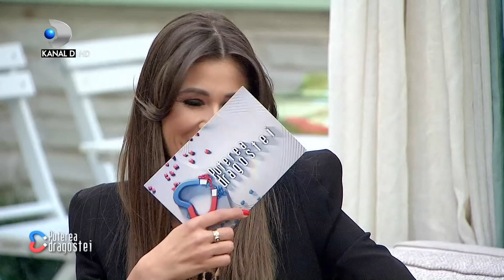Izabelle si Alexandru, intalnire in camera rosie! Daiana l-ar fi preferat pe Codrut, nu pe Rares...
Izabelle si Alexandru, intalnire in camera rosie! Daiana l-ar fi preferat pe Codrut, nu pe Rares in camera rosie!